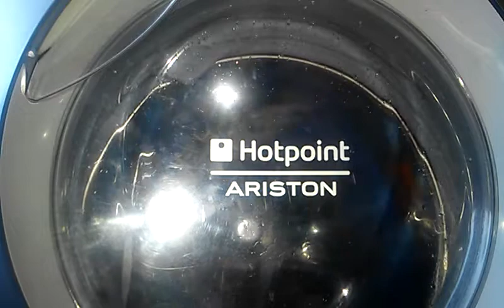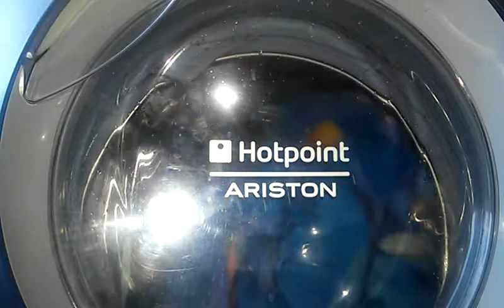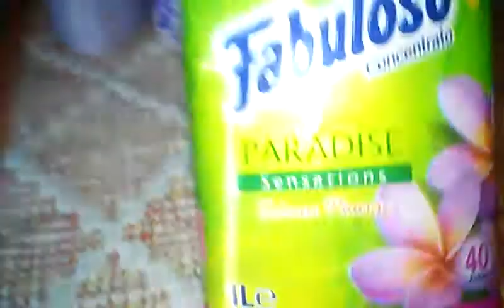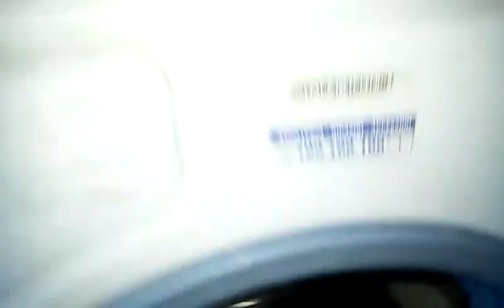Ariston aqualtis: rapido con risparmio tempo part 2